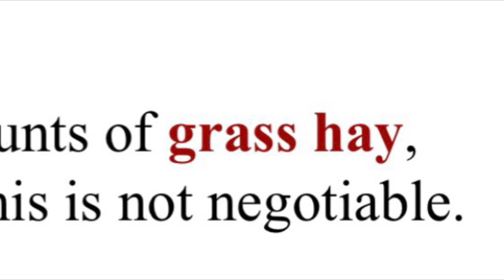I check out a guinea pig website and my reactions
I had to download a new app for the sake if u guys 😅